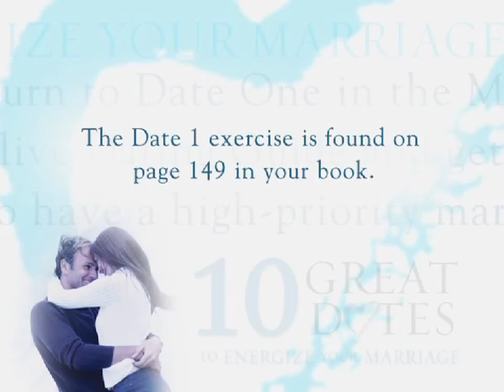10 Great Dates to Energize Your Marriage Group Bible Study by David and Claudia Arp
10 Great Dates to Energize Your Marriage Group Bible Study by David and Claudia Arp.

10 Great Dates to Energize Your Marriage Group Bible Study by David and Claudia Arp has great appeal to couples in any setting. From small to large groups, for retreats or personal use, 10 Great Dates is an exciting, proven program that is low-key, effective, easy-to-lead, and husband-friendly. Combining fun dates and marriage education skills, this video curriculum gives couples time out to build their marriage and enrich their relationship. Designed for use with the book 10 Great Dates to Energize Your Marriage as the participant's guide, this curriculum has everything you need to launch your group (or just the two of you) on your great dates. Leading your group is as easy as plugging in the coffee pot and DVD player and letting the Arps take it from there. You'll love growing together while going out together!

10 Great Dates include:
1. Choosing a High-Priority Marriage
2. Learning to Talk
3. Resolving Honest Conflict
4. Becoming an Encourager
5. Finding Unity in Diversity
6. Building a Creative Love Life
7. Sharing Responsibility and Working Together
8. Balancing Your Roles as Partner and Parent
9. Developing Spiritual Intimacy
10. Having an Intentional Marriage

Claudia Arp and David Arp, MSW, are founders and directors of Marriage Alive International, a ground-breaking ministry dedicated to providing resources and training to empower churches to help build better marriages and families. Their Marriage Alive seminar and 10 Great Dates program are popular across the U.S. and in Europe. The Arps have authored over 30 books including the 10 Great Dates series, No Time for Sex and the Gold Medallion Award-winning The Second Half of Marriage. Frequent contributors to print and broadcast media, the Arps have appeared as marriage experts on the NBC "Today" CBS "This Morning", Public Television and Focus on the Family. Their work has been highlighted in The New York Times, The Wall Street Journal and USA Today. David and Claudia have been married for over 40 years and have 3 married sons and 8 grandchildren and live in Northern Virginia.